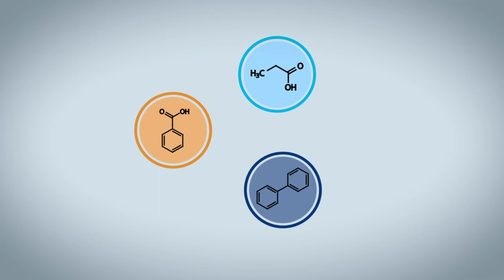Working with Metabolon - Platform Technology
Annie Evans Ph.D explains how the platform technology team at Metabolon is always keeping up with new and innovative technology to ensure the best study results for our clients.